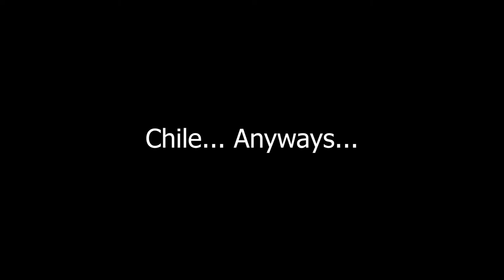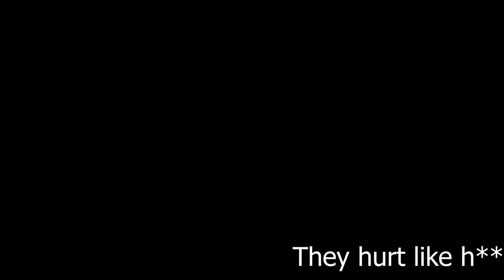SUPER CUTE FASHION NOVA TRY-ON HAUL + TACKY STYLING IDEAS 2020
Hey y'all!

First, welcome to my new channel!

In today's video, I show what I ordered from Fashion Nova and tried everything onn for you guys. I hope this video was helpful in some way and that you enjoyed it! This was my first video ever, and I made this about a year ago (so long ago), but I wanted to upload it anyway just to practice editing and get a feel for making new content. So thanks for bearing with me lol.

Social Medias